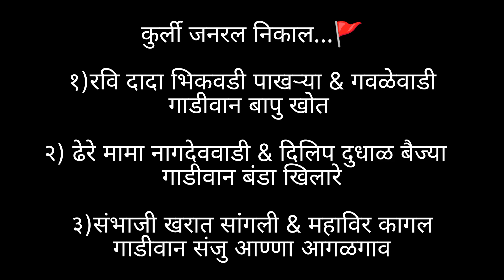कुर्ली जनरल अ गट बैलगाडी शर्यत || बक्षीस 31000 || Amazing Bullock cart race At Kurli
कुर्ली जनरल निकाल...🚩

१)रवि दादा भिकवडी पाखऱ्या & गवळेवाडी
गाडीवान बापु खोत

२) ढेरे मामा नागदेववाडी & दिलिप दुधाळ बैज्या
गाडीवान बंडा खिलारे

३)संभाजी खरात सांगली & महाविर कागल
गाडीवान संजु आण्णा आगळगाव

Kurli bailgadi sharyat

कुर्ली जनरल बैलगाडी शर्यत

कुर्ली बैलगाडी शर्यत

कागल बैलगाडी शर्यत

bailgadi sharyat

kagal bailgadi sharyat

बैलगाडी शर्यत

बैलगाडा शर्यत

शर्यत शौकीन महाराष्ट्र

नाद

हरण्या

Helicopter बैज्या

Dhere mama

Balu hajare

Shrikant dhere

Todays bailgadi sharyat

Jirgyal bailgadi sharyat

Naad ekach bailgadi sharyat

बारश्या
Sharyat shoukin kolhapur

शर्यत शौकीन कोल्हापूर

Sanglikar sudip

Drone video

Sharyat shokin kolhapur

SHARYAT SHOUKIN

अब्दुल लाट बैलगाडी शर्यत

Dhere mama

ढेरे मामा नागदेववाडी

हिंदकेसरी बारश्या

Bailgadi drone video

बैलगाडी शर्यत

बैलगाडा शर्यत

बैलगाडा सॉंग

बैलगाडी सॉंग

कोल्हापूर बैलगाडी शर्यत

शर्यत लावा

हरण्या

हेलिकॉप्टर

हेलिकॉप्टर बैज्या

एकच बैलगाडा शर्यत

शर्यत शौकीन कोल्हापूर

शर्यत शौकीन महाराष्ट्र

रेस

बैलगाडी शर्यत कोल्हापूर

कर्नाटक बैलगाडी शर्यत

karnatak bailgadi sharyat

लाईव्ह बैलगाडी शर्यत

Sharyat shaukeen Maharashtra

Sharyat Premi Maharashtra

Bailgadi sharyat

Bailgada sharyat

Race

Live race

Racing video

Bull racing

Bailgadi sharyat Maharashtra

Naad ekach bailgada sharyat

Bail

YouTube short